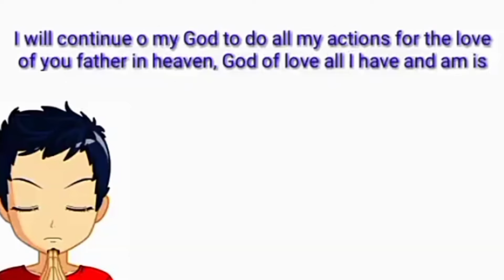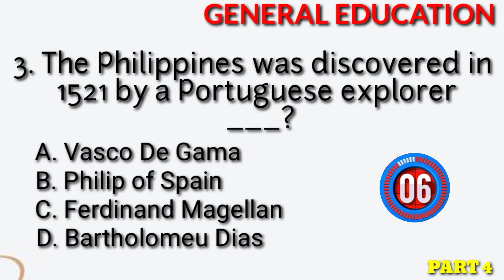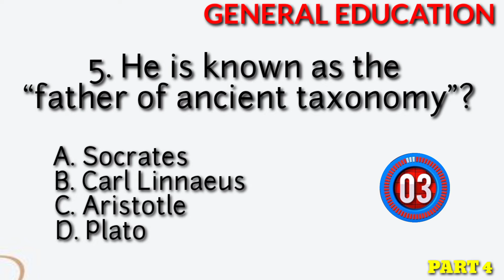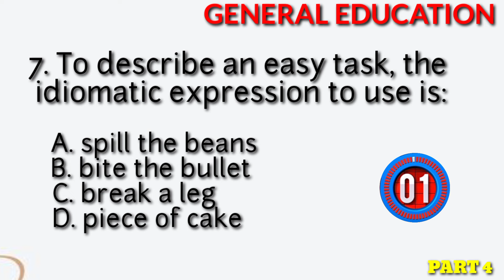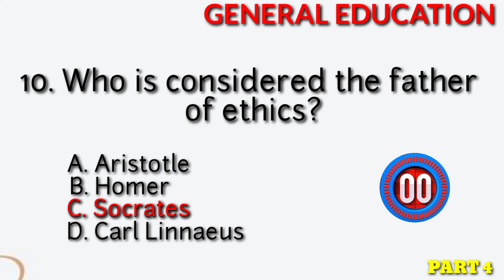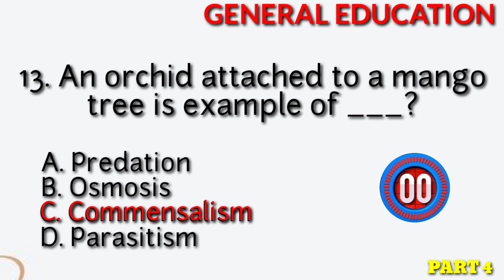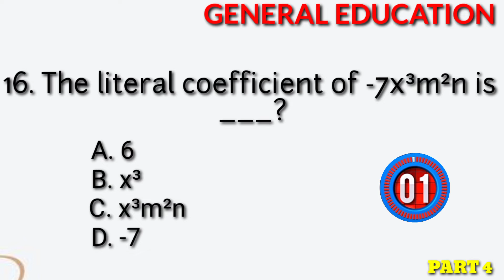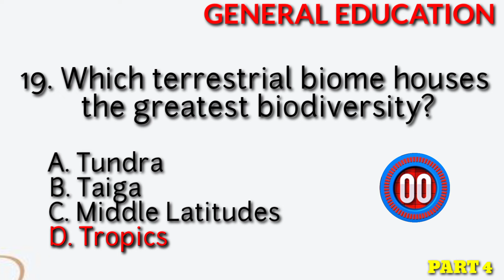1-20 ITEMS "LET DRILLS" PART 4 (GENERAL EDUCATION) MARCH 2023 LET EXAM, Dapat mo tong malaman?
1-20 ITEMS "LET DRILLS" PART 4 (GENERAL EDUCATION) MARCH 2023 LET EXAM, Dapat mo tong malaman?